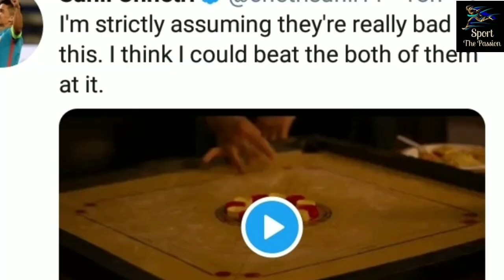Can Beat Cristiana Ronaldo & Lionel Messi : Sunil Chhetri | Ronaldo&Messi ko hara sakta hun: Chhetri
Indian football captain Sunil chhetri challenges Cristiana Ronaldo & Lionel Messi.
On twittew chhetri said he can beat Ronaldo and Mess.
As we know it is almost impossible for chhetri to play against Portugal's Ronaldo and Argentina's Messi.
So what's the reality of this statemant, will discuss in this video.

Welcome to YouTube channel Sport The Passion. The purpose of this channel is to spread the factual and unique information related to sport popular in India like cricket, kabaddi, hockey, badminton, tennis etc. As we have a huge population of sports fans in India, this channel tends to fulfill the thirst of fans. As far as You Tuber is concerned he is a sports journalist. He has been writing for news paper and websites since 1999. After doing his P.G diploma in journalism and mass communication he joined E.tv Urdu and worked there for more than three years as a sports journalist. Recently he took a break from E.tv Bharat and now is highly concerned to open a YouTube channel related to sports that can provide the information to sport lovers. I am very much sure that this channel will be able to quench the thirst of the fans. Thanks